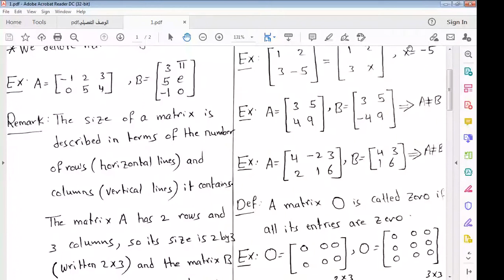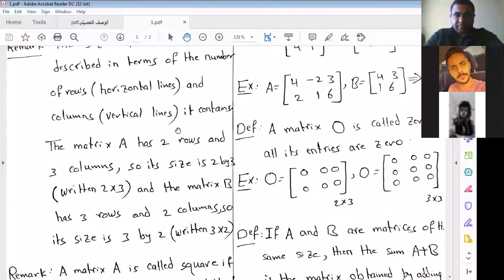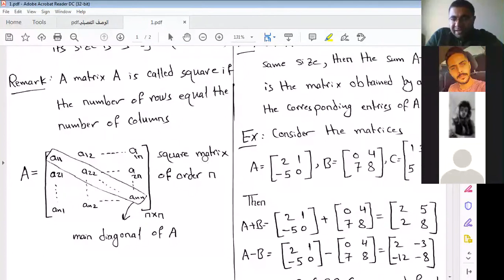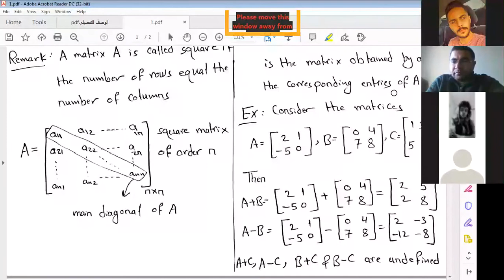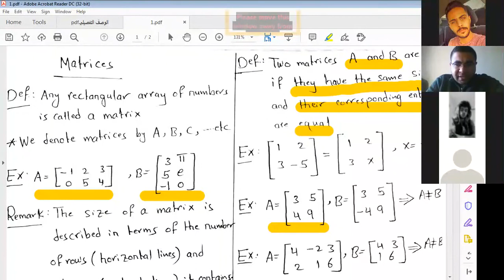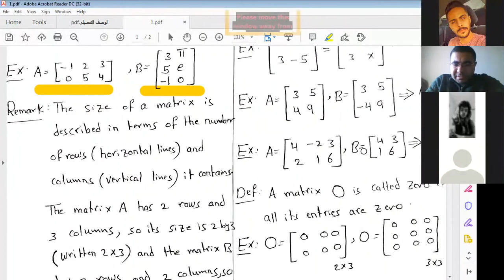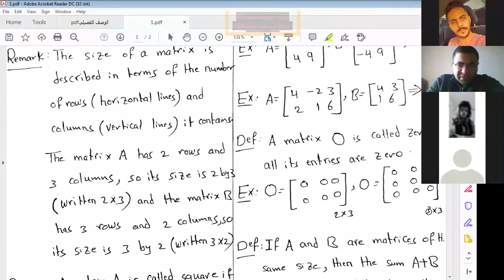Definition of Matrix and Adding of Matrices